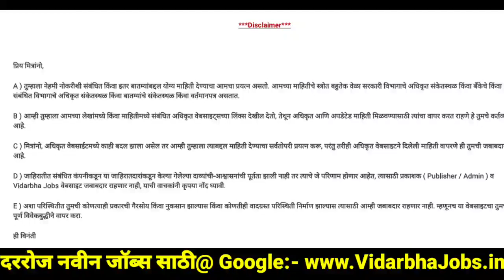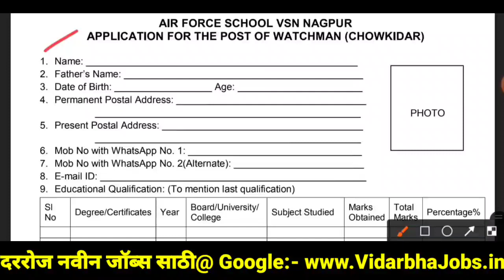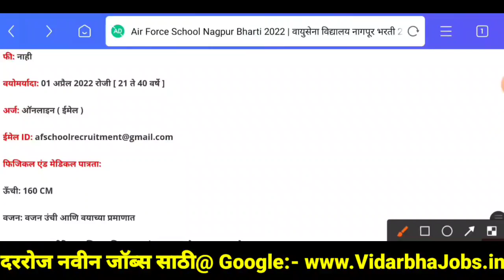Air Force School Nagpur Bharti 2022 | वायुसेना विद्यालय नागपूर भरती 2022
Here in this video we have share the Air Force School Nagpur Bharti 2022